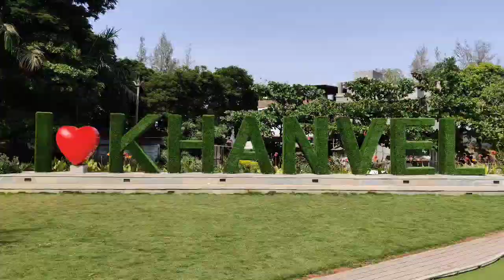KHANVEL RESORT SILVASSA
Khanvel Resort is a place in Silvassa which gives you immense pleasure with its laid-back dining, a lively disco & an outdoor pool, plus a spa & a gym. They offer a lots of entertainment for kids too. In house Restaurant serves the best of delicious pure veg food. In short a great experience with Silvassa number one property...!!